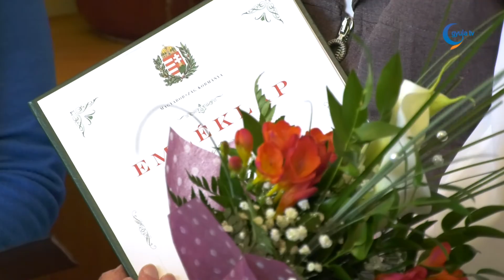A 90 éves Vida Máriát köszöntötték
Görgényi Ernő polgármester virággal és oklevéllel, Csige Gábor jegyző pedig tortával köszöntötte a 90 éves Vida Máriát. Marika néni 1929. április 16-án látta meg a napvilágot Csorváson. 1948-ban Szarvason szerzett tanítói diplomát, majd Ajtósfalván összevont osztályokban kezdett tanítani.

A gyulai tanítóképző indulásától - 1952-től - az iskola bezárásáig - 1957-ig - ott tanított. A máriafalvai iskolában 34 évig foglalkozott a gyerekekkel. 2008-ig az 1-es iskolában tevékenykedett, ezt követően 2013-ig az otthonában segített a gyerekeknek.

Marika néni 2006-ban költözött az Eminescu utcai Nyugdíjasok Házába. Egész élete a gyerekek tanításáról szólt, szeretettel végezte hivatását. A tavaly júniusban rendezett pedagógusnapi ünnepségen rubinoklevelet vehetett át.